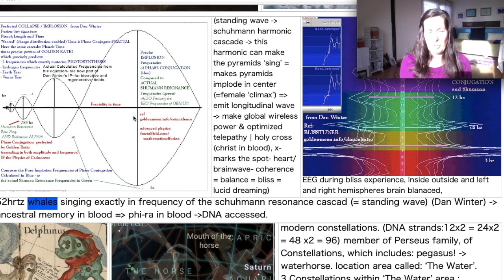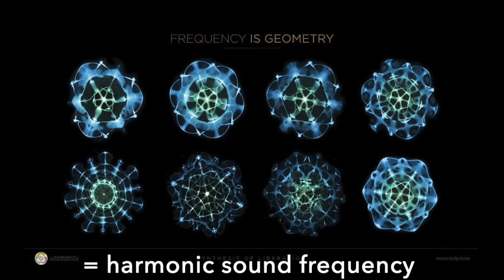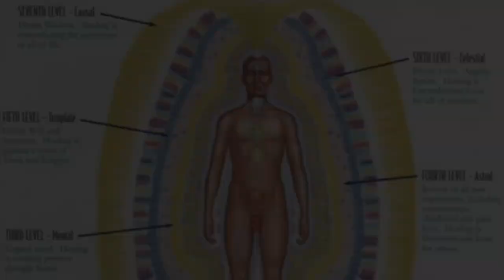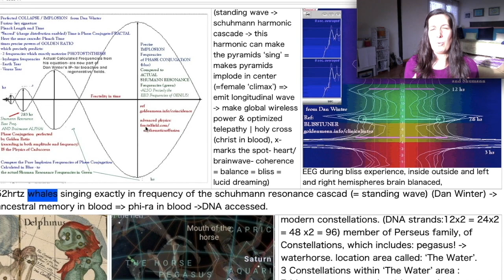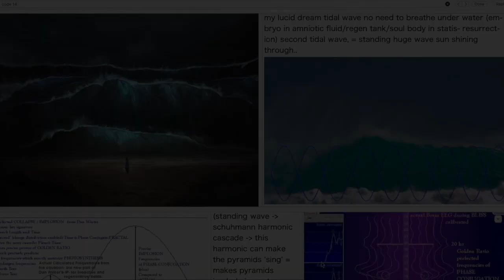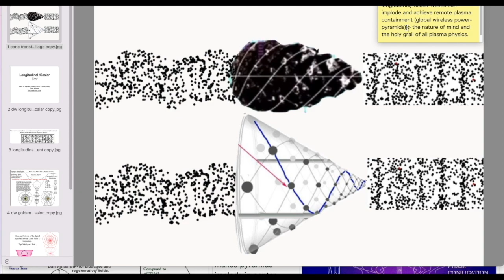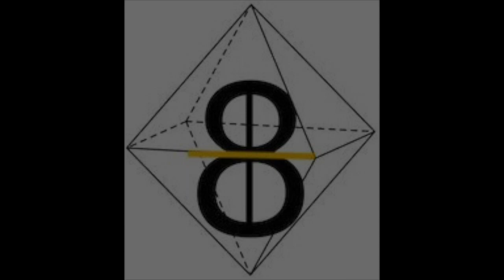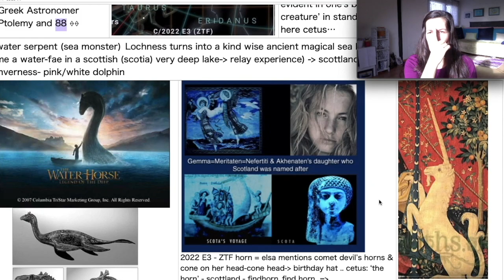Hanova | Free Energy | The Holy Cross | The Holy Grail | code 14 p3 (#6)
code installment #6:  these are the times we've been waiting for...big times, big events..big fish coming to the surface..making big waves...the clous are being revealed through the code...stringing pearls of puzzle pieces together..~ unlocking mind to perceive "the universe" ever more clearly ..speaking to MEWE ~ Who are WE? Who is ME? ~ preparation for galactic communi (on) ty ~ Earth's Cosmic Origins ~ His/HerStory ~ Current and Coming Events...

Divine Activation Code, born with arrival of comET E3

please refer to my playlist  `i am activation key code´  to find all installments in order of appearance